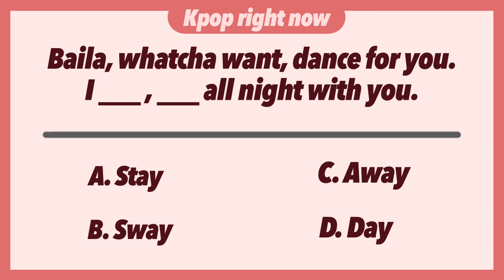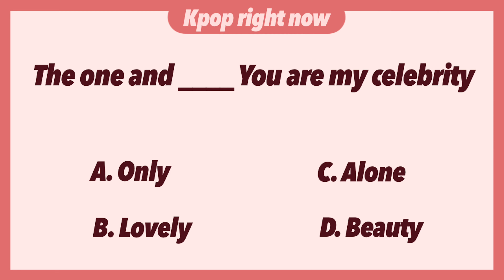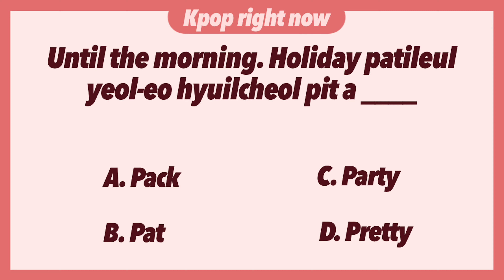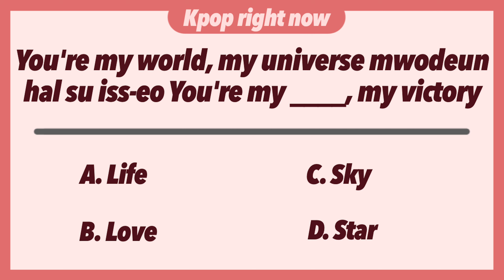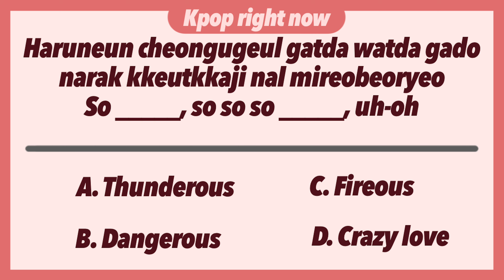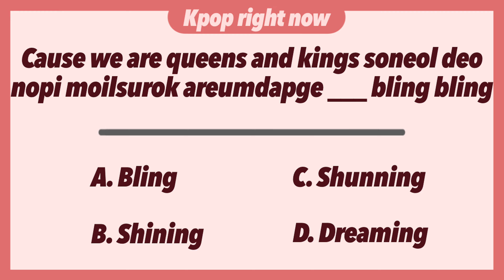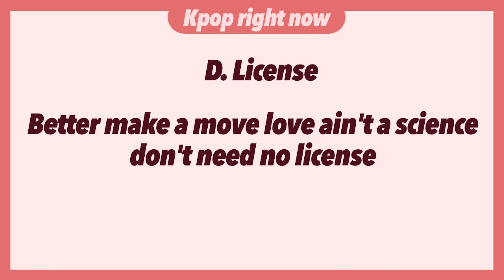GUESS THE MISSING WORDS IN THE LYRICS OF KPOP SONG| KPOP GAME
Hope you enjoy this K-pop game ❤️🔥

Thank you forwatching. Hope you like this video. Good luck

💓💓 If I make any mistake I apologize. 💓💓